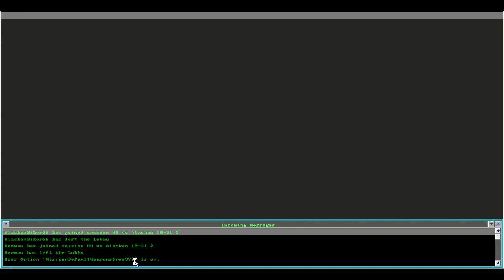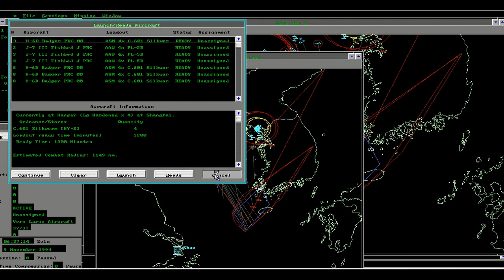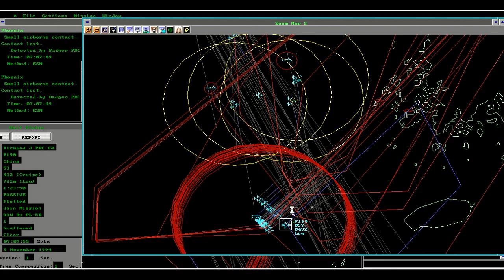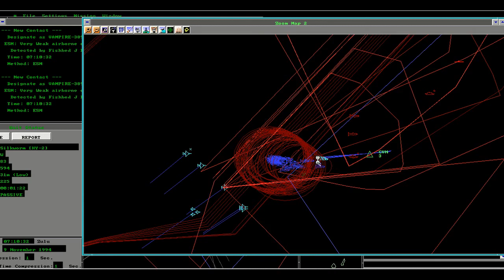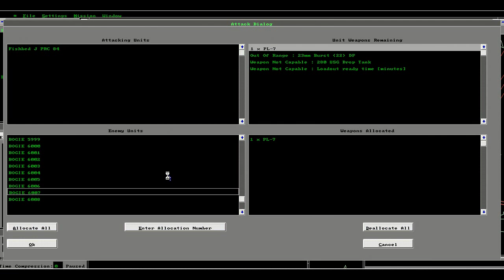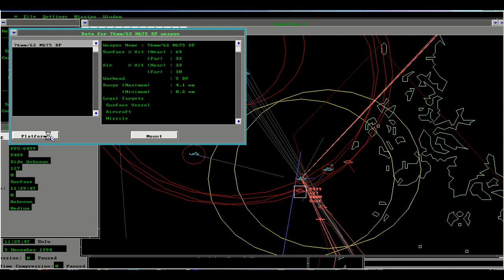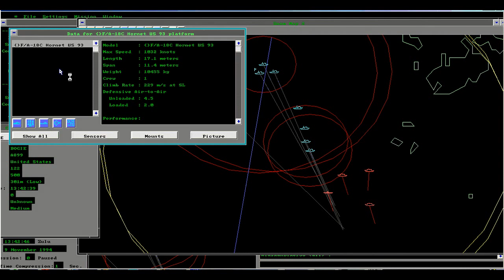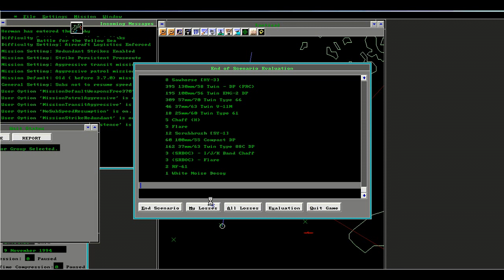Yellow Sea [MP]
After-Action Report for the Yellow Sea scenario between TheAlaskanBiker and Herman Hum